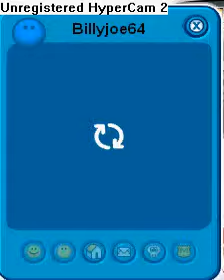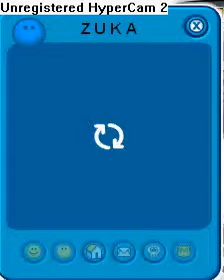Wwe0540's buddys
Here are all my wonderfull budys and i prove that there is a penguin upsa and its mine but its banned forever! Enjoy